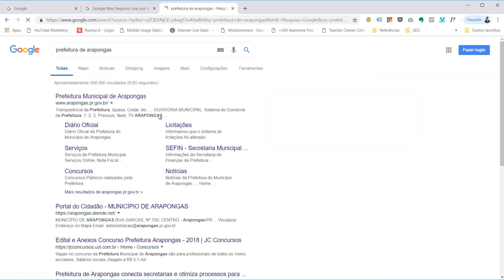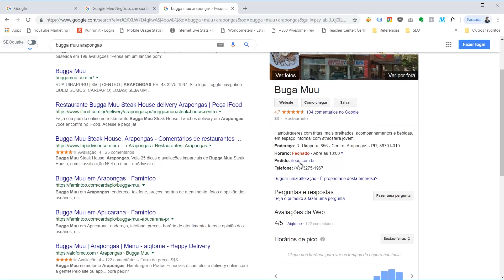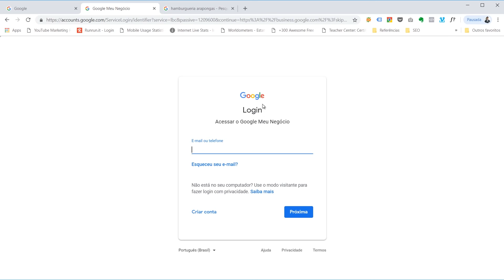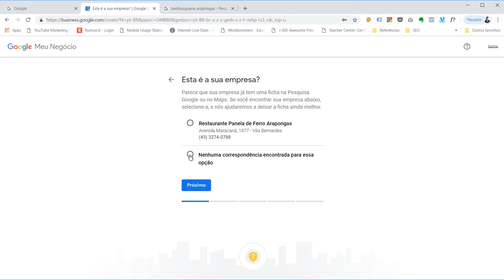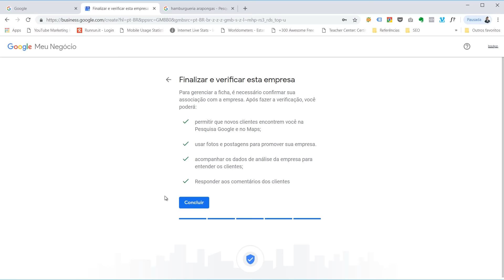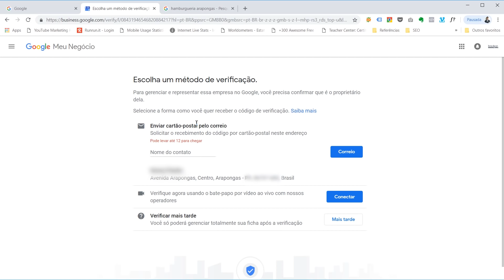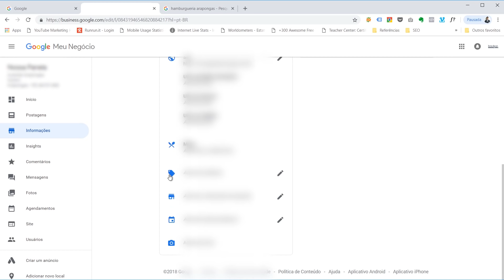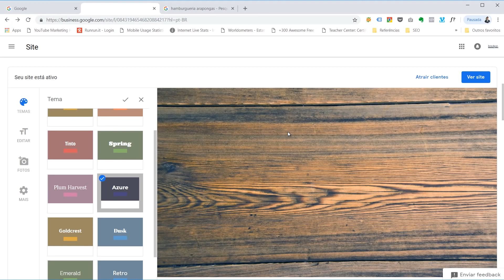Como Anunciar sua Empresa no Google Maps? Apareça na Primeira Página através do Google Meu Negócio!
Quer aprender a Anunciar sua Empresa no Google de forma 100% gratuita? Aprenda Como Anunciar sua Empresa no Google Grátis e na primeira página do Google.

Neste vídeo eu quero lhe mostrar uma forma muito simples, funcional e gratuita para divulgar sua empresa no Google.

Como funciona?

Existem basicamente 3 formas de anunciar sua empresa no Google.

A primeira é através do Google Adwords (atualmente Google Ads), que é a forma paga, a outra é através da Busca Orgânica, que você otimiza seu site para que ele seja encontrado através do Google, e a terceira é através do Google Meu Negócio.

A forma de anunciar no Google que vou mostrar para você é através do Google Meu Negócio.

O Google Meu negócio é um produto gratuito do Google onde você pode cadastrar a sua empresa para que ela apareça nas buscas do Google.

O interessante desta possibilidade é que:

- você não precisa ter website
- você não precisa investir nada
- sua empresa pode ser de qualquer tamanho, pequeno médio ou grande porte.

O primeiro passo que você precisa dar para colocar sua empresa no Google é acessar o Google Meu Negócio. O link da ferramenta está logo aqui acima da descrição.

Depois de acessar o endereço, é necessário que você tenha uma conta de email cadastrada no Google. Pode ser uma conta no Gmail mesmo.

Caso você não possua, será necessário criar uma conta de email aqui no próprio google (que também é gratuita) e posteriormente iremos cadastrar sua empresa no Google.

Assim que você inserir seu endereço de email e senha, você será direcionado para uma página onde você deverá inserir o nome da sua empresa e começar o cadastro da sua empresa no Google.